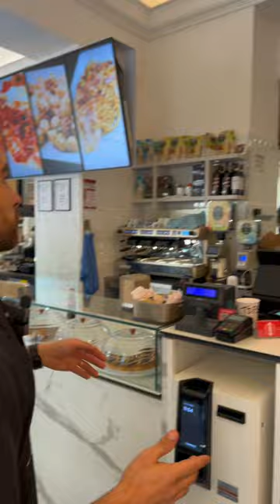Ragazzi, ovviamente, la nostra cucina gluten free è separata dalla cucina tradizionale!😁